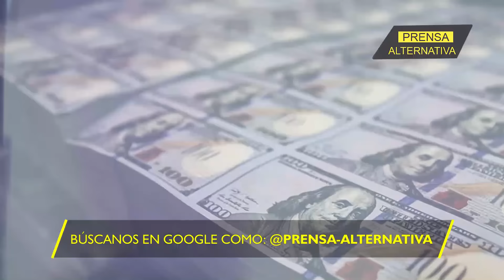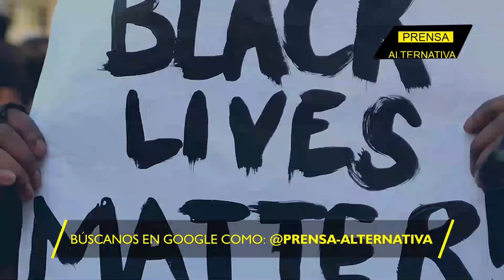Fue traicionado por los demócratas y les demostrará su peor cara! Esto alista Biden!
En un giro inesperado, Biden respalda a Kamala Harris, mientras que las tensiones entre Biden y Obama, sumadas a la fragilidad del sistema democrático estadounidense, resaltan la manipulación política y las divisiones internas. Este respaldo a Harris, visto como una venganza política, revela la vulnerabilidad del imperio estadounidense en declive.

Director General: Juan José del Castillo - El Jota
Jefe de Prensa: Enzo Anchante REV100001JP01
Jefe de Redacción: Mirelvis Gutiérrez REV10001JR
Redactor: Viviana Jaramillo

Org
REF19JR2
L03
E07
jul2024PA

Info0
Pr1
RA2019
Loc3
Edt7